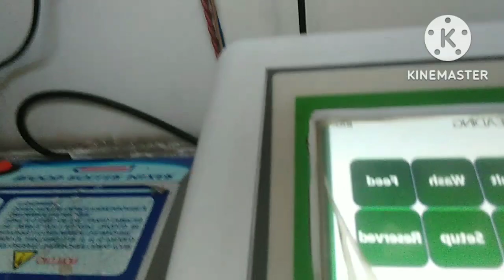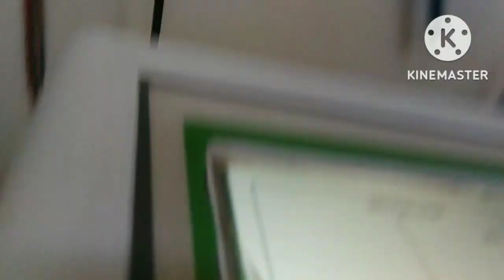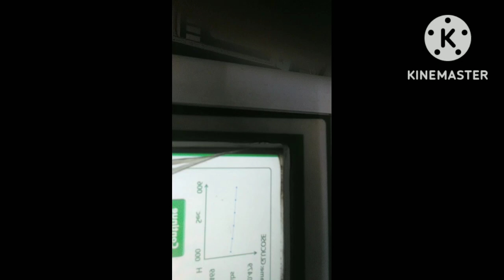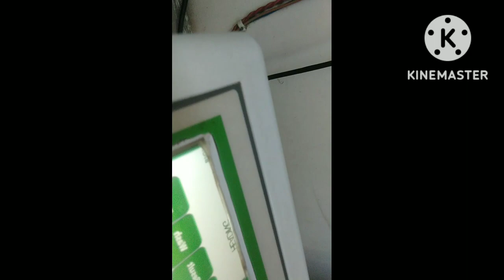Glucose test vlog 🙏🏻